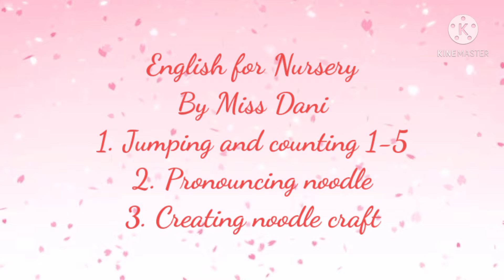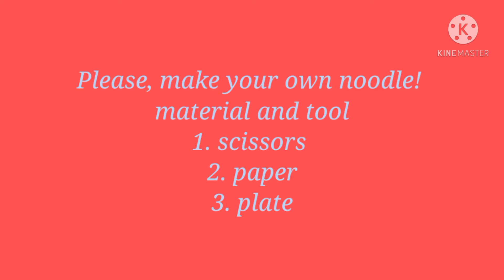3 Februari 2021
English  for Nursery class KB Bhakti Tunas Harapan